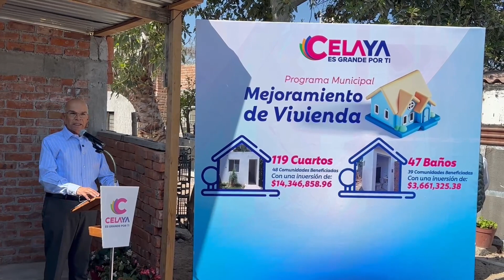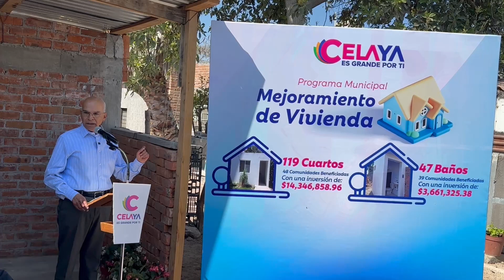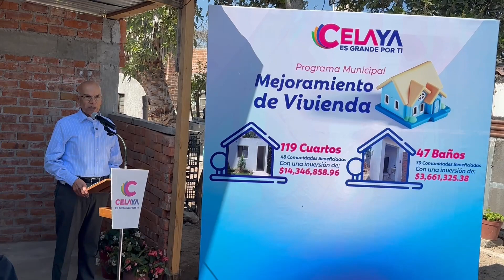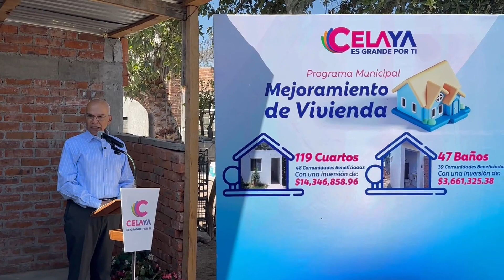Programa Municipal "Mejoramiento de vivienda y cuarto de baño" en la comunidad de Michinelas, Celaya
Mejoramiento de vivienda y cuarto de baño. Inauguración y reporte del programa en la comunidad de Michinelas